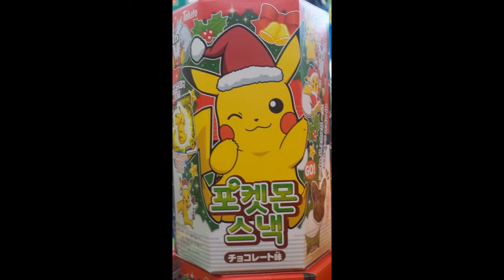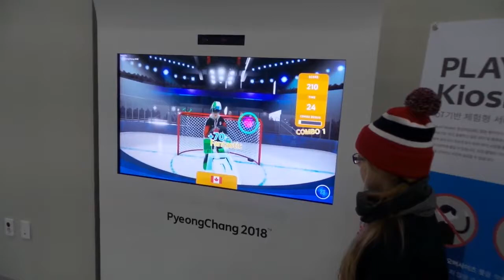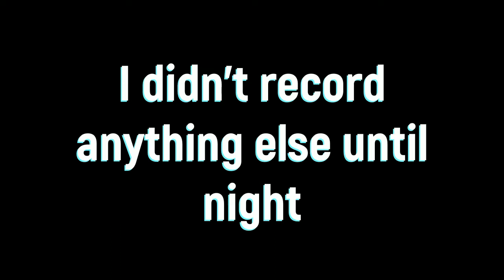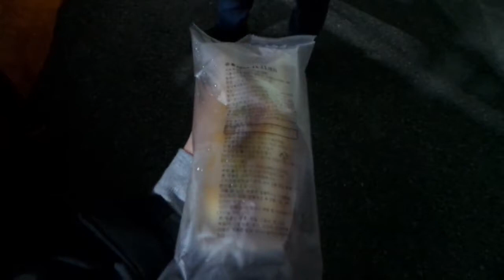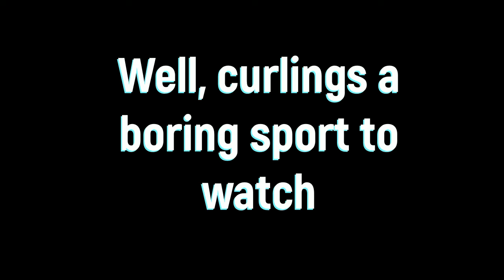Olympic Vlog 1: Curling sucks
I'm at the Olympics, That's it